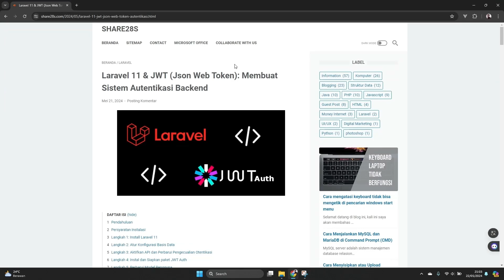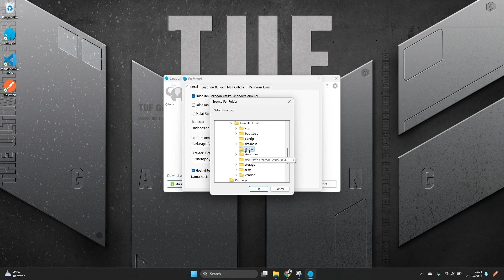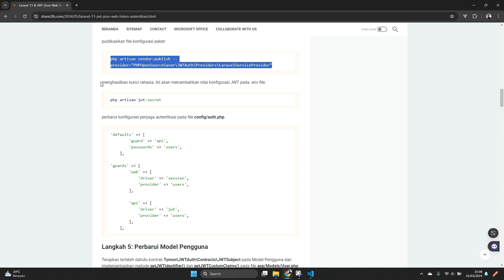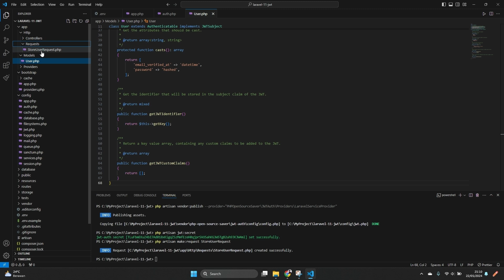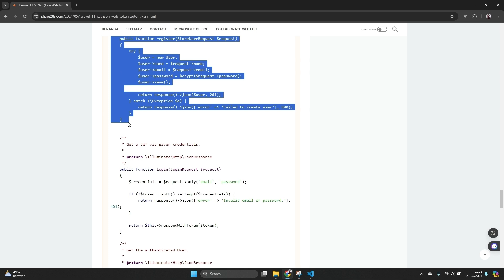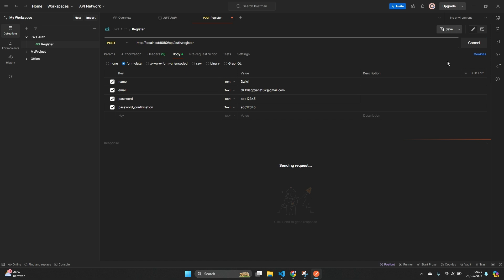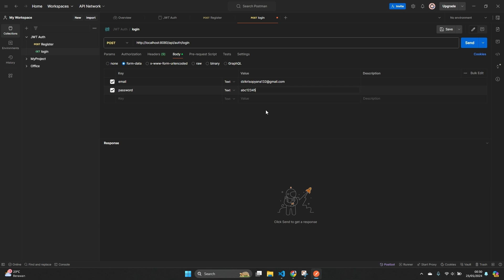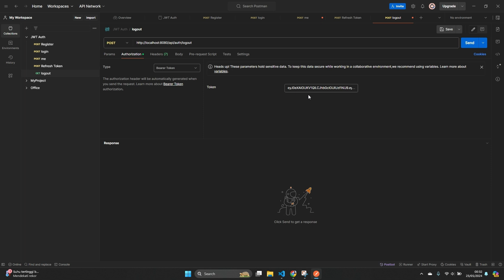Laravel 11 & JWT (Json Web Token): Membuat Sistem Autentikasi Backend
Video ini akan menunjukkan cara membuat otentikasi JWT pada Laravel 11 API .

JWT adalah singkatan dari JSON Web Token, sebuah standar terbuka (RFC 7519) yang mendefinisikan cara yang ringkas dan mandiri untuk mentransmisikan informasi antar pihak dengan aman sebagai objek JSON. JWT umumnya digunakan untuk Otorisasi, Pertukaran Informasi, dll.

💖 Support Kami:

💰 Crypto USDT (TRC20): TR677qFWEoPxBf7HnvHGB35F8nURKjFRiA